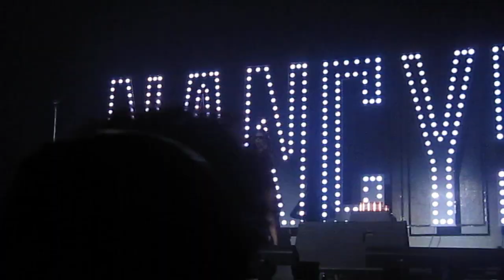Nancys Rubias - Adolescencia terminal (Directo @ WiZink Center, Madrid 13/4/2019)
Nancys Rubias, teloneros de Fangoria, interpretan "Adolescencia terminal", su versión del tema de The Undertones "Teenage Kicks", en directo desde el WiZink Center de Madrid el 13 de abril de 2019.